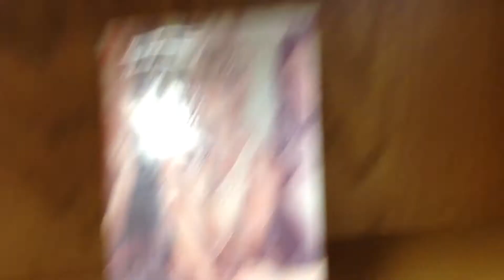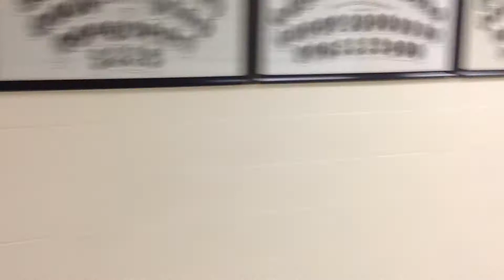IMG 0073 Exploring Tech Video About Me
Exploring Tech About Me Video